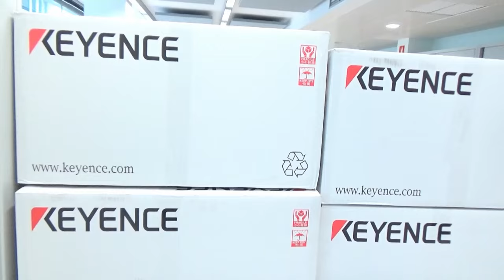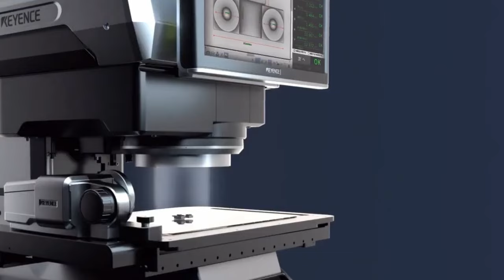BITMAKERS celebra 40 Años de Innovación en Automatización Industrial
En BITMAKERS llevamos 40 años innovando en automatización industrial.
Desde nuestros inicios en 1984 seguimos con el entusiasmo del primer día, ayudando a optimizar, automatizar e innovar procesos industriales.
Somos el distribuidor oficial y exclusivo en España de KEYENCE, líder mundial en Sensores, Visión Artificial, Sistemas de Medición, Metrología Industrial, Trazabilidad, Estática y Seguridad Industrial.